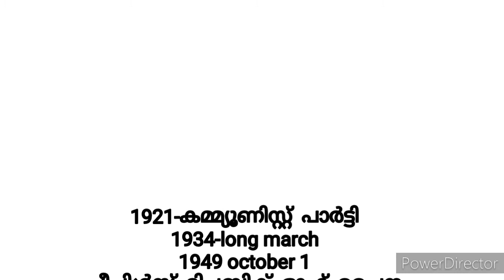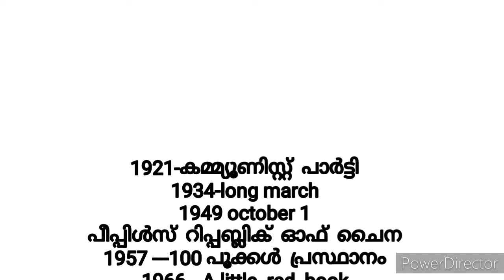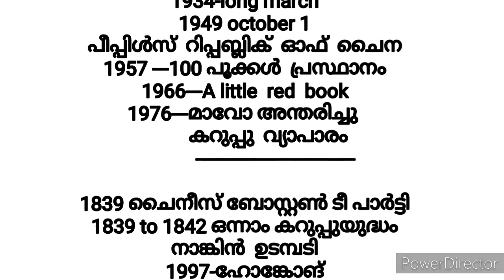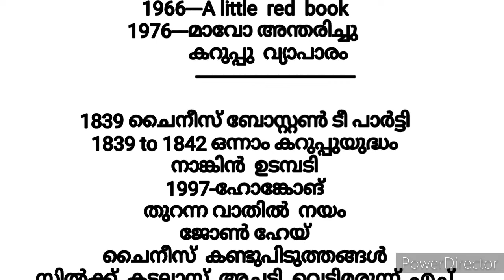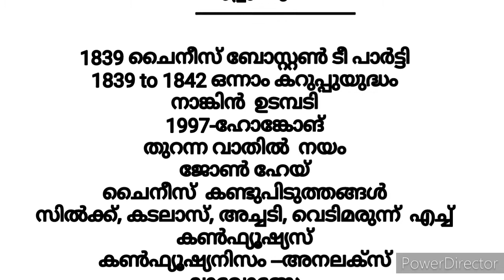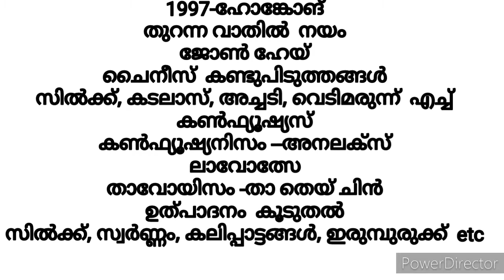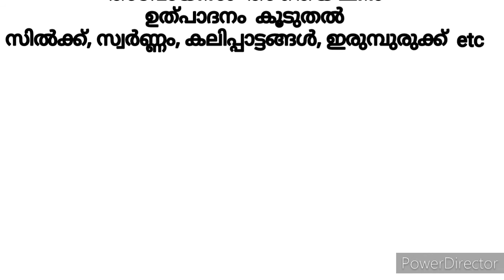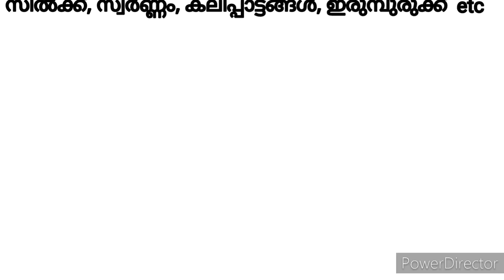HSA SOCIAL, LDC ചൈനീസ് വിപ്ലവം PART 2, മാവോ സെ തൂങ്